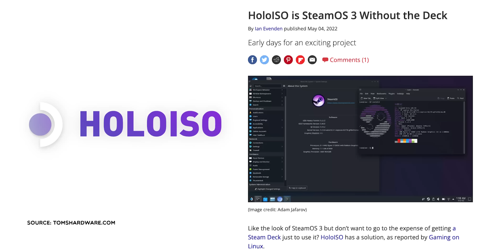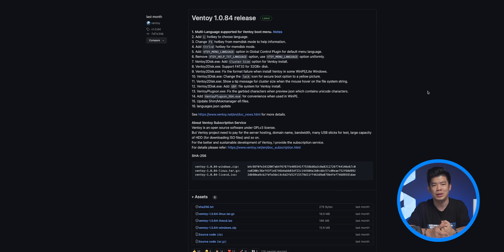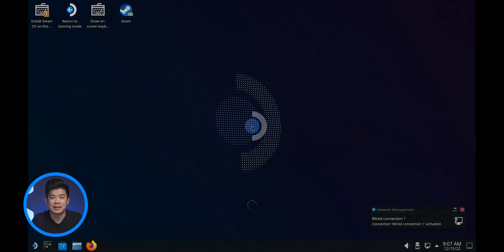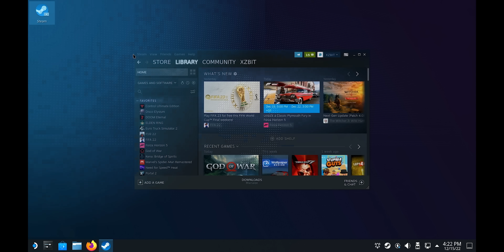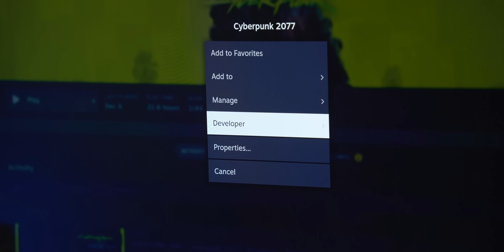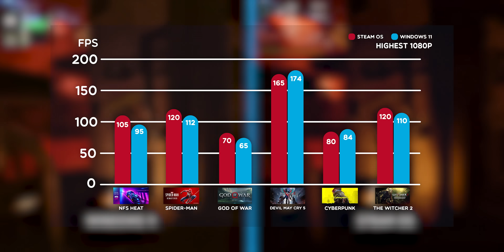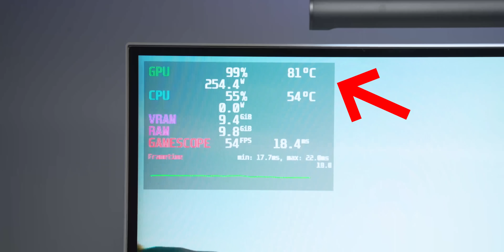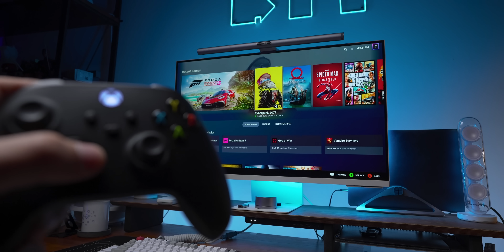GARA-GARA STEAM DECK | Rakit PC jadi Console SteamOS (HoloISO)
PC rasa Console Experience via SteamOS HoloISO!!

Cek toko BIT di Marketplace (barang ex-review dijual disini):
Biar nontonnya gampang:
00:00 Opening
0:24 A little bit story
05:19 Holo OS
09:15 Benchmark Games
09:37 NZXT H1
11:15 Migrasi Casing
11:40 AMD RX6800XT
12:18 Price Breakdown
12:47 Bug
13:28 Conclusion
14:02 Closing